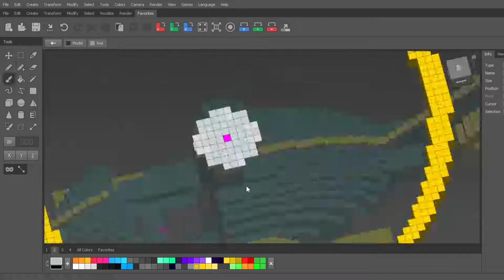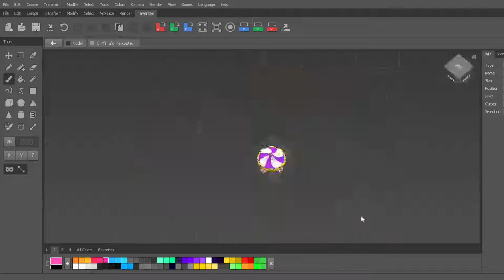Future's Modding Corner - Take Off Carousel (Trove Modding)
Welcome to Future's Trove Modding Corner!

The program I use to create these mods is called Qubicle Voxel Editor.